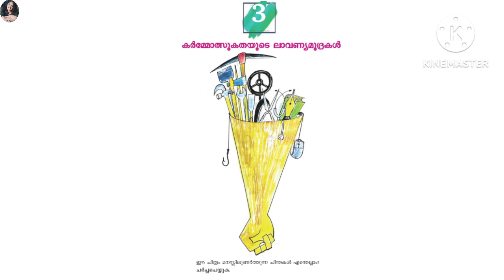|കർമോത്സുകതയുടെ ലാവണ്യമുദ്രകൾ|പ്രവേശകം|ക്ലാസ്സ്‌9 കേരളപാഠാവലി|